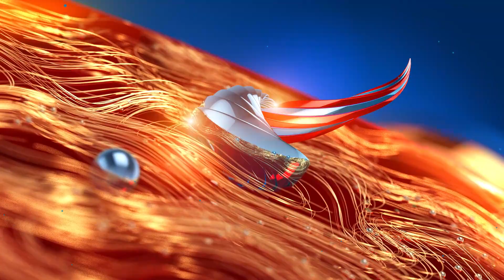കെ.റെയിലിന് കേന്ദ്രം അനുമതിനൽകില്ലെന്ന് ബി.രാധാകൃഷ്ണ മേനോൻ Krail | B Radhakrishna Menon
കെ.റെയിലിന് കേന്ദ്രം അനുമതിനൽകില്ലെന്ന് ബി.രാധാകൃഷ്ണ മേനോൻ